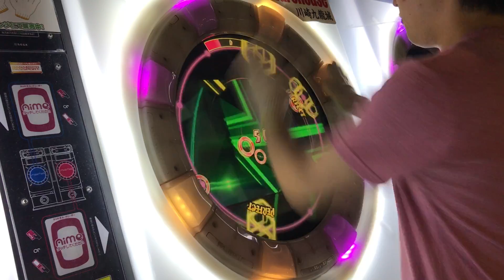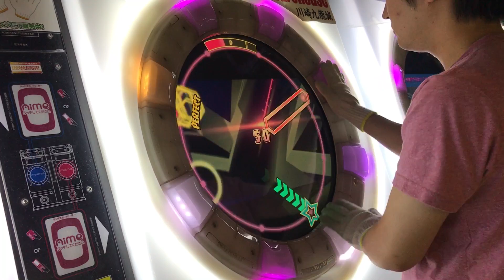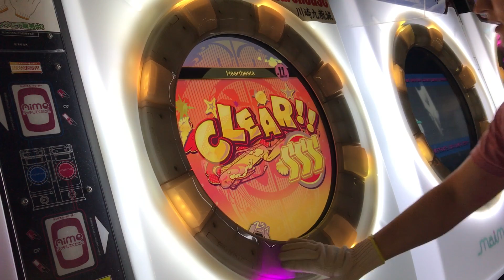【直撮りmaimai】 Heartbeats MASTER 理論値AP (Player:Anthoney)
Player:Anthoney (twitter→@DJ_CELICA)

流しブレイクゲーでしたw